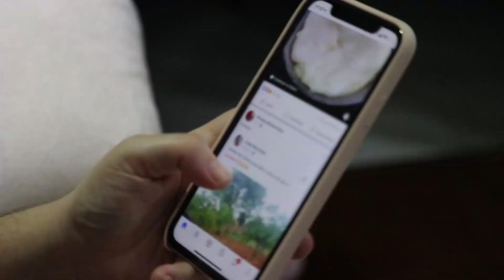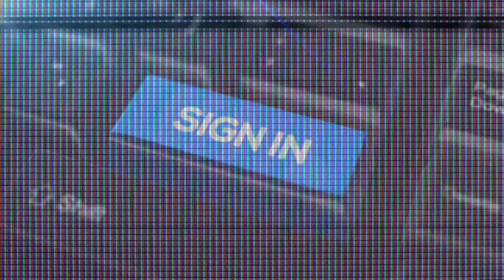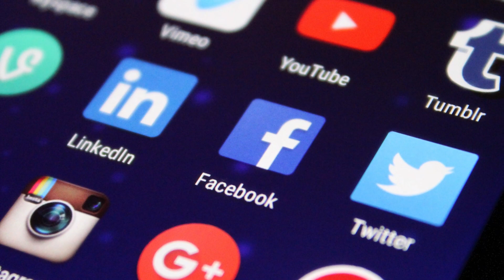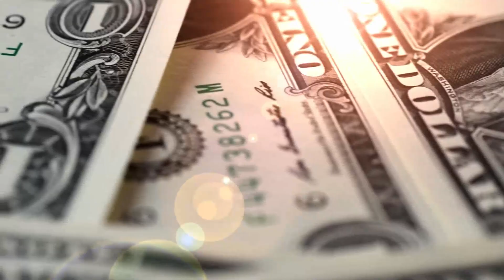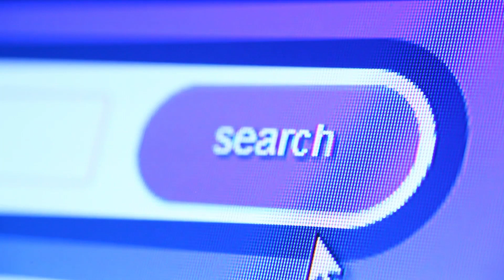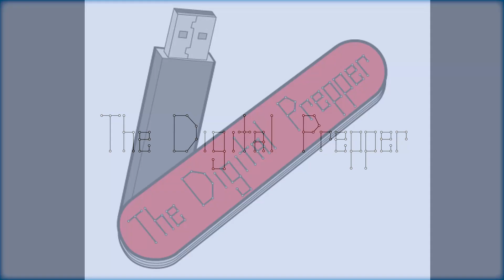Digital Privacy: Why You Have Everything To Hide (Staying safe online part 6)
This is the Digital Prepper, and we’ll be looking at data privacy, and why even though you may have nothing to hide, you need to care about how your data is handled, and how it can be used to control you.

A ton of personal data is collected about us every day through our phones, computers, televisions, smart speakers — anything that’s connected to the internet, as well as things that aren’t, like credit card purchases for example. We don’t have a lot of control over much of this data collection, and we often don’t realize when or how it’s used. That includes how it may be used to influence us.